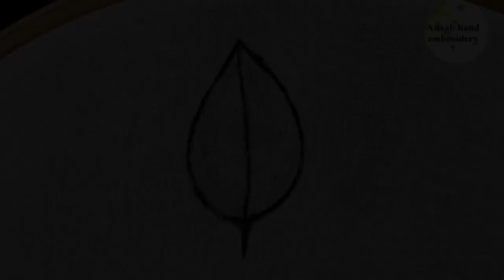Hand Embroidery Different Types Of Leaf // Hand Embroidery Leaf Stitches // Anaab Hand Embroidery 7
This video about: different types of leaf stitches by Anaab Hand Embroidery 7.

Fabrics:      Voile.
Thread:       DMC (solid color) .
Needle:        7no.
Frame:         Wooden.
Frame size:  8inch.

Hello viewers,
This channel is decorated with various types of basic hand embroidery stitch.
I will show you in this video Awesome All Over Flower Embroidery design.
Which you can use your favorite dresses.
You can learn by this video "All Over Stitching For Dress"
i hope you will be satisfied to enjoy my videos.

✅ Avoid copying videos.
✅ Write how you liked the video in the comment box.

Artist: Aakash Gandhi
Title: Just Stay

hand embroidery
leaf embroidery
embroidery
hand embroidery tutorial
leaf hand embroidery
different types of leaf embroidery
embroidery stitches
hand embroidery different types of leaf
easy hand embroidery
leaf stitch
embroidery designs
leaf embroidery design
hand embroidery leaves
hand embroidery design
leaf embroidery stitches by hand